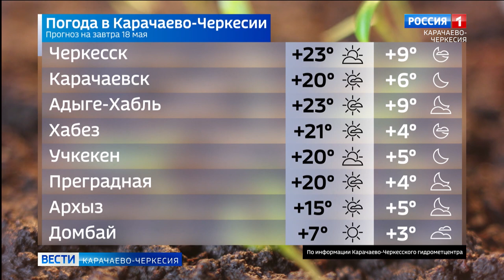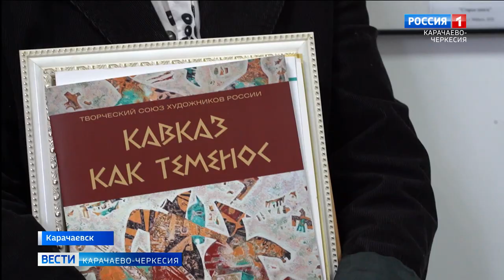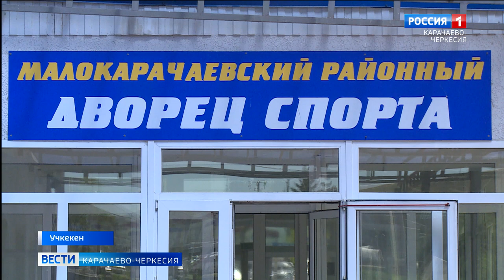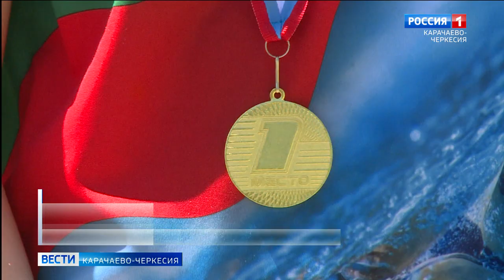Вести Карачаево-Черкесия 17.05.2022